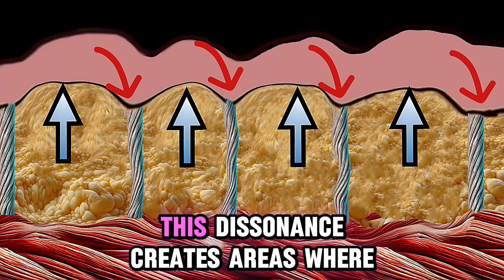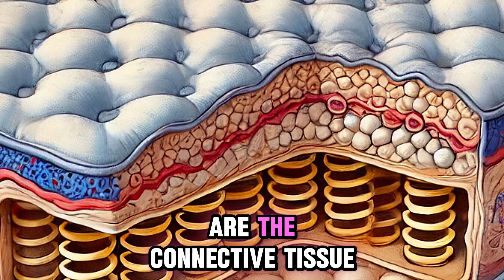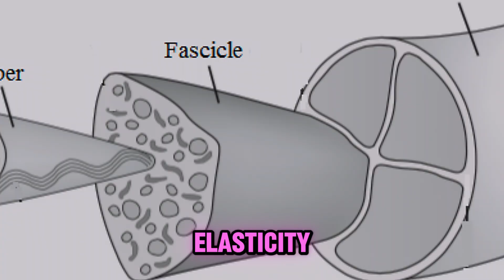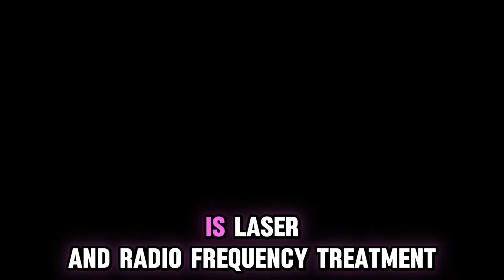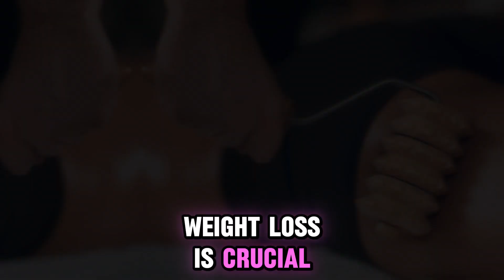Cellulite Explained: Causes, Treatments, and Prevention (Orange Peel)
Definition of Cellulite: Cellulite is a common skin condition where the skin appears lumpy and dimpled due to uneven fat deposits beneath it.

Prevalence: Cellulite affects almost 80% of women to some degree and around 10% of men.

Genetic Factors: Genetics play a significant role in the development of cellulite, making it a primary factor.

Hormonal Influence: Estrogen stimulates fat growth under the skin in women, especially in the thighs, buttocks, and hips, contributing to cellulite.

Connective Tissue Differences: In women, connective tissue is arranged in a parallel pattern, allowing fat cells to push through more easily, while in men, it has a crisscross pattern, providing more support.

Effective Treatments: Laser and radiofrequency treatments are among the most effective ways to reduce cellulite, breaking down fat cells and stimulating collagen synthesis.

Acoustic Wave Therapy: This method is also effective but not as effective as laser or radiofrequency treatments.

Massage and Mechanical Treatments: These can improve circulation and offer moderate, temporary improvement in cellulite appearance.

Diet and Exercise: A healthy diet with less sugar, more fruits and vegetables, and high-fiber foods, along with regular strength and aerobic exercises, can help reduce the appearance of cellulite.

Cellulite vs. Cellulitis: Cellulite is not a disease but a variation of normal skin appearance, while cellulitis is a bacterial infection causing inflammation, pain, and redness in the skin.